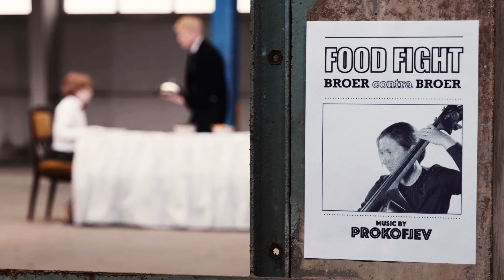Benjamin, Jonathan en Prokofjev - Tussen je oren | Concertgebouworkest & Schooltv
Benjamin, Jonathan en Prokofjev met contrabassist Georgina Poad

Er is een plek waar je altijd naartoe kunt reizen: De wereld tussen je oren. Je fantasie.

En er is geen snellere manier om daar te komen, dan te luisteren naar muziek.

In twaalf afleveringen komen de dagdromen van kinderen tot leven naar aanleiding van muziekstukken gespeeld door het Concertgebouworkest. Je ontmoet de meest wonderlijke personages, in een werkelijkheid met een raadselachtig tentje als voorportaal.

Het Concertgebouworkest nodigt je uit om mee te gaan op reis, naar twaalf verschillende binnenwerelden, met elk een volkomen eigen klank en sfeer.
Waar brengt de muziek jou naartoe?
Kijk en luister mee!